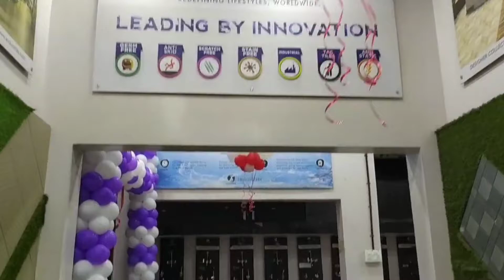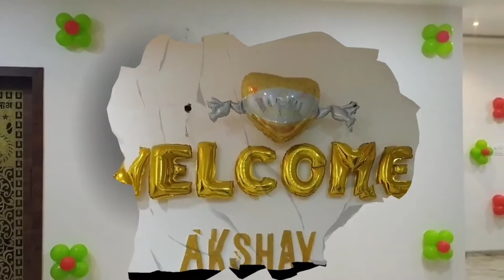WELCOME DECORATION / वेलकम डेकोरेशन